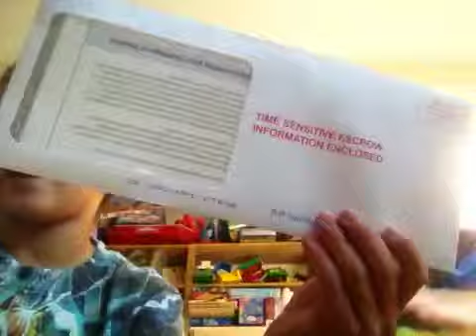Mario vacation episode 1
Mario and Luigi going on vacation